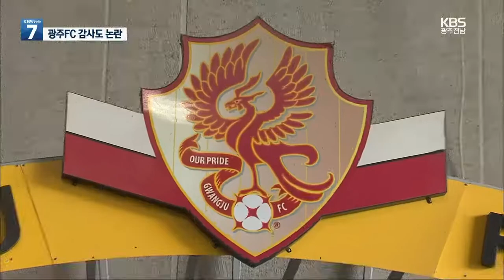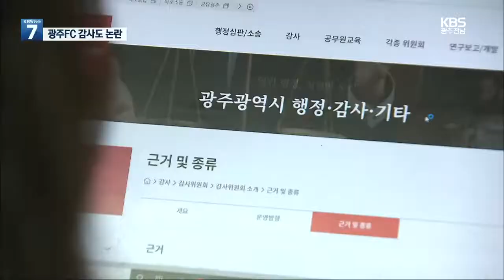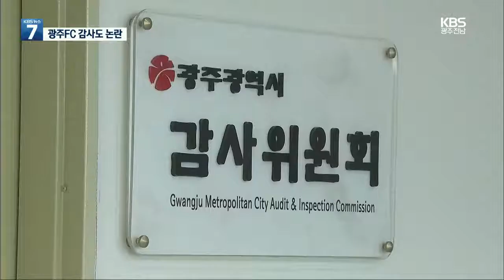광주비엔날레 이어 광주FC 감사도 직권남용 논란 / KBS 2021.06.03.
[앵커]

 KBS는 광주 비엔날레 재단에 대한  광주시의 감사를 둘러싼 직권 남용 논란에 대한 뉴스를 전해 드렸는데요.

 프로축구단 광주FC를 상대로 진행한 감사에 대해서도 비슷한 논란이 일고 있습니다.

 손준수 기자가 취재했습니다.

 [리포트]

 지난해 8월, 구단 임직원들의  시간 외 수당 부정 수령 등 각종 의혹이 제기됐던 광주FC.

 광주시 감사위원회는 곧바로 감사에 착수하고,  4개월여에 걸쳐 수당 문제뿐 아니라 직원들의 갑질 피해가 있는지 등 구단 운영 전반에 대해 들여다봤습니다.

 그러나  올해 초 공개된 감사 결과에는 보조금 관련 내용만 담겼습니다.

 광주시가 광주FC의 운영 전반을  감사할 권한이 있느냐는 지적이 내부에서 제기됐기 때문입니다.

 광주FC는 광주시로부터 수십억 원의 보조금을 받지만, 운영 형태는 주식회사인 사기업.

 관련 법 규정을 보면  자치단체의 감사 대상은  직속기관이나 지방공기업 등으로 한정돼 있고,  광주시 감사위원회의 감사 대상 기관 목록에도 광주FC는 빠져 있습니다.

 현장 조사를 끝낸 뒤에야 이 문제를 인지한 광주시 감사위원회는 자문변호사와 감사원 등에 질의했고, 감사 대상인지 불확실하다는 답변을 받은 것으로 전해졌습니다.

 결국 최종 감사 결과에는 논란이 될 만한 내용은 빠졌지만,  광주FC 운영과 관련한  서류를 확보하는 등의 감사 행위는 직권 남용의 소지가 있다는  지적도 제기됩니다.

 [김혜민/변호사  :   "물론 결과적으로는 보조금에 한해서 발표했다 하더라도 실질적으로 종합감사를 하다시피 했다면 '충분히 법 위반 소지가 있지 않나'하는 생각이 듭니다."]

 이에 대해 광주시 감사위원회는  시장의 지도 감독을 받는  시비 보조단체와 법인은 감사대상이라는 자체 감사 규칙에 맞춰 감사를 진행했다고 밝혔습니다.

 또 광주시 보조금이 광주FC의 여러 사무에 사용되는 만큼 감사 범위도 넓어졌다고 말했습니다.

 광주 비엔날레 재단에 이은 광주FC에 대한 감사까지  직권남용 논란이 벌어진 상황.

 광주시 감사위원회가 감사 기준과 대상을  시급히 정비해야 한다는 지적이 나옵니다.